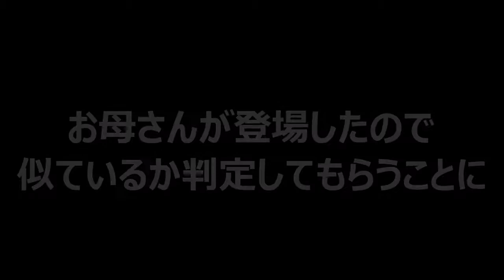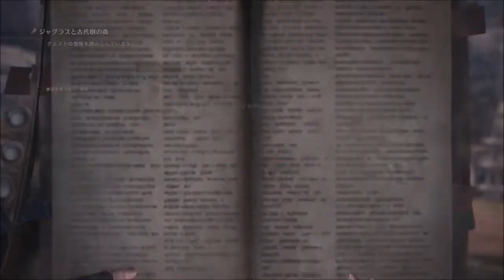#1 【MHW】大剣女子がいくモンスターハンターワールド～キャラメイク～【ちゃてぃ】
みなさん！　うぇるかめぇ～
どうも、ちゃてぃです。

キャラメイクしました～
途中からお母さんも参戦してますｗｗｗ

新米ハンターですがよろしくお願いします！

基本的には村クエを中心に実況していって、
集会所もぼちぼちフレンドさんとできたらなと思っています！

どしどしお待ちしてます！